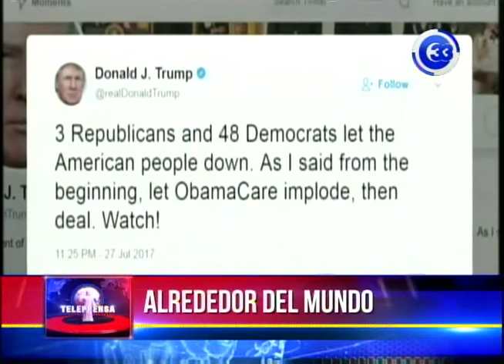i501. EEUU reforma salud